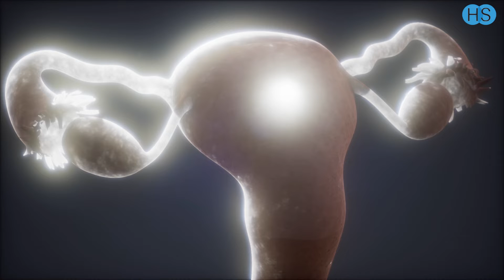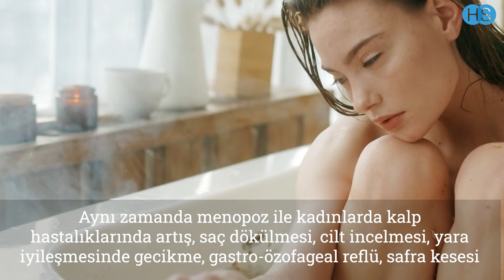Menopoz Nedir? Belirtileri Nelerdir?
Menopoz nedir?
Yumurtaların aktivitelerinin bozulması sonucu, adet döngüsünün kalıcı olarak kesilmesidir. Yumurtalıklarda folikül miktarı ve bundan dolayı östrojen üretimi zaman içinde azalır ve kesilir. Yumurtalıklar artık çalışmadığı için boyut olarak küçülür.

Menopoz normalde ne zaman görülür?
Normal ve sağlıklı kadınlarda menopoz 45-55 yaştan sonra başlar.

Menopoz sınıflaması nedir?
Dünya Sağlık Örgütünün sınıflamasına göre :

Premenopoz – ilk belirtilerin başlamasından menopoza kadar olan dönemdir. Adet döngüsü düzensizleşir.
Menopoz – en son adet kanamasının görülmesidir.
Postmenopoz – menopozdan sonra 6-8 yıl süren dönemdir.
Menopoz nedeni nedir?
Doğal menopoz
Erken menopoz –45 yaşından önce başlayan menopozdur. Otoimmün hastalıklar, endokrin hastalıkları, kemoterapi, radyoterapi, enfeksiyonlar, çevresel nedenler, düşükler, obezite ve hipotiroidizm nedeniyle görülebilir.
Cerrahi menopoz –herhangi bir yumurtalık hastalığı için ameliyat olan kadınlarda görülür.
Psikolojik faktörler
Genetik faktörler
Sigara kullanımı
Menopoz belirtileri nelerdir?
Premenopozal dönem belirtileri : adet düzensizliği, ateş basma, sıcak basma, aşırı terleme, uykusuzluk, depresif ruh hali, baş ağrısı, baş dönmesi, cinsel istekte azalma

Menopoz sonrası görülen belirtiler : premonopozda olan belirtiler devam eder, genital organlarda atrofi, rahim, vajina, vulva ve idrar kanalında küçülme, idrar kaçırma, kabızlık, ağrılı cinsel ilişki, rahim, idrar kesesinde ve makatta sarkma.

Aynı zamanda menopoz ile kadınlarda kalp hastalıklarında artış, saç dökülmesi, cilt incelmesi, yara iyileşmesinde gecikme, gastro-özofageal reflü, safra kesesi taşı ve osteoporoz (kemik dokusunun zayıflaması, kemik kitlesinin azalması, kemik kaybı) riski yükseliyor.

Menopoz tanısı nasıl konulur?
Erken tanı tedavi için çok önemlidir.

Seyrek adet gören, psikolojik rahatsızlıkları ve sıcak basmaları olan kadında adetin 3 gününde kanda FSH ve LH hormonlarının yüksek olması tanı koydurucudur. Eğer FSH25-40 pg/ml arasındaysa premenopoz, 40 pg/ml’nin üzerinde bulunursa, menopoz tanısı kesinleşir.

Aynı zamanda pelvik doppler ultrason yapılarak yumurtalıklar değerlendirilir.

Menopoz tedavisi nedir ?
Hormon replasman tedavisi – östrojen takviye tedavisidir. Tedavinin amacı osteoporoz (kemik dokusunun zayıflaması), kalp-damar hastalıkları riskini azaltmak ve cinsel yaşamı kolaylaştırmaktır.
Hormon tedavisi kime uygulanmaz ?
Meme ve rahim kanser şüphesinde
Karaciğer hastalığı olanlarda
Pıhtılaşma sorunu olanlarda
Kalp krizi hikayesi olanlarda
Obez kişilerde
Hipertansiyonu olanlarda
Aşırı sigara içenlerde
İnme hikayesi olanlarda
Diyabet hikayesi olanlarda
Safra kesesi taşı olanlarda
Migreni olanlarda
Rahimde miyom olanlarda
Menopozda cinsel yaşam nasıl olur ?
Menopoz kadınların cinsel yaşamı sonlanmaz. Cinsel organların atrofisi olduğu için cinsel ilişkide ağrılar olabilir ve bundan dolayı kayganlaştırıcıların kullanılması önerilir.

Menopozda yapılması gerekenler nelerdir ?
Sıcak basmalara karşı hafif ama kat kat giyilmeli
Kötü alışkanlıklardan uzak durulmalı
Günlük D ve E vitamin ihtiyacı karşılanmalı
Tuz kısıtlanmalı
Osteoporozdan korunmak için günlük 1500 mg kalsiyum alınmalı
Düzenli egzersiz
Cinsel ilişki sırasında kayganlaştırıcı kullanılmalı
Kaynaklar:
Menopause basics. Office on Women's Health. Accessed Sept. 8, 2020.
Casper RF. Clinical manifestations and diagnosis of menopause. Accessed Sept. 8, 2020.